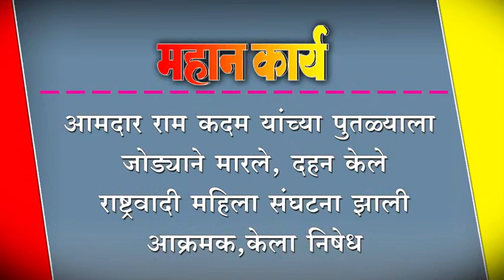आमदार राम कदम यांच्या पुतळ्याला जोड्याने मारले, दहन केले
आमदार राम कदम यांच्या पुतळ्याला जोड्याने मारले, दहन केले; राष्ट्रवादी महिला संघटना झाली आक्रमक,केला निषेध